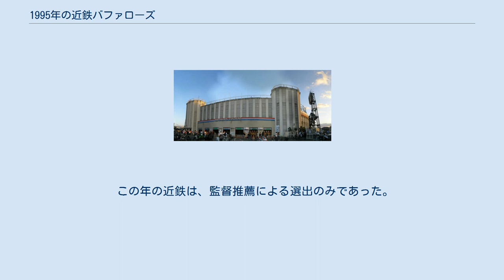1995年の近鉄バファローズ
1995年の近鉄バファローズ（1995ねんのきんてつバファローズ）では、1995年の近鉄バファローズにおける動向をまとめる。
 この年の近鉄バファローズは、鈴木啓示監督の3年目のシーズンである。
この年のキャンプ中に野茂英雄がロサンゼルス・ドジャースに移籍した。
 オフに球団や監督との確執が深刻化していた野茂英雄がアメリカに渡り、さらに開幕前にはもう一人の不満分子・吉井理人もトレードでチームを去り投手陣が弱体化、10勝に到達したのは先発2番手としてチームを支えた山崎慎太郎と中継ぎの佐野重樹の2人だけ、吉井とのトレードでヤクルトから入団した西村龍次は5勝にとどまり、チーム防御率は3.97のリーグ5位。
一方で前年の快進撃を支えた「いてまえ打線」は、前年の打点王・石井浩郎が5月18日に亀裂骨折した右かかとの激痛に苦しむも、掛布雅之の持つ「4番打者の連続先発出場記録」を更新するため試合出場を強行、6月には1打席だけ打席に立ち交代するという異常事態が続き、記録を更新した6月8日の試合を最後に戦列離脱。
また2年連続本塁打王のラルフ・ブライアントも、3日後の試合を最後に怪我で戦列を離れそのまま退団。
こうして2枚看板を失った打線も崩壊し、チーム打率と得点数はリーグ最下位と低迷、チーム本塁打も前年の169本から105本へと大きく減少した。
もはや戦える戦力ではなくなったチームは7月中旬に5連敗で最下位転落、さらに8月に7連敗を喫したところで鈴木監督は休養、代わった水谷実雄監督代行もチームを立て直すことは出来ず、8月26日には満員の藤井寺でオリックスの佐藤義則にノーヒットノーランを喫する屈辱を味わった。
この年は前年Bクラスから2位浮上のロッテに20ゲーム、4位日本ハムに10ゲームもつけられ、チームは8年ぶりの最下位でシーズンを終えた。
 この年の近鉄は、監督推薦による選出のみであった。